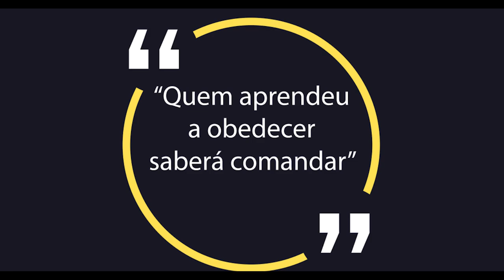ALAN DO CARMO mostra o caminho para o sucesso no Taekwondo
Este é o evento que você não pode perder! O campeão paralímpico de Taekwondo, ALAN DO CARMO, irá compartilhar suas técnicas de knockout vencedoras e segredos para o sucesso no esporte. Juntamente com seu trabalho como comentarista esportivo, Alan irá apresentar uma abordagem única e inovadora para o treinamento de Taekwondo. Ele irá mostrar como os atletas paralímpicos podem superar as barreiras e alcançar o sucesso em alto nível. Venha ouvir as histórias inspiradoras de Alan e aprender suas técnicas com os melhores da categoria. Faça sua reserva agora e não perca essa oportunidade única de treinar com um dos maiores nomes do Taekwondo mundial.